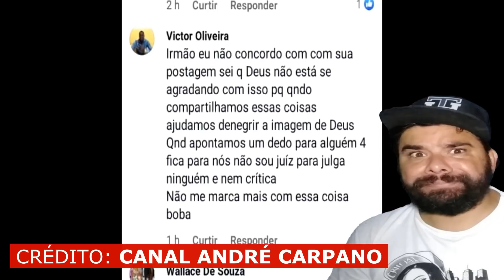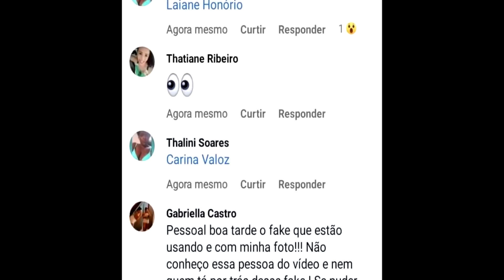O APÓSTOLO JEREMIAS COUTINHO SE PRONUNCIOU! Era ele mesmo que estava naquele carro e...